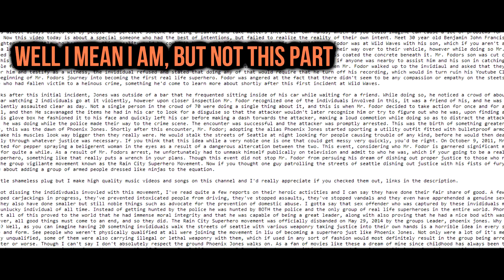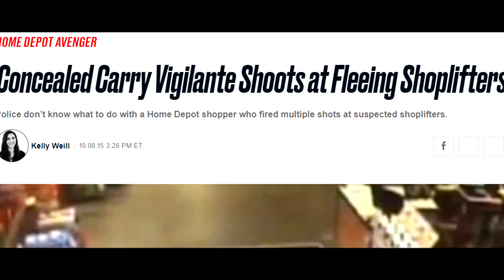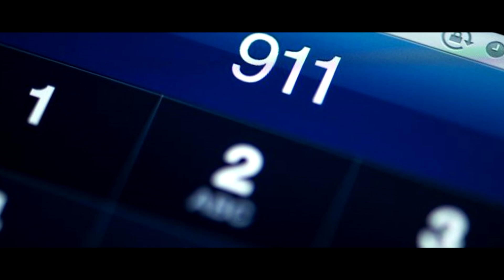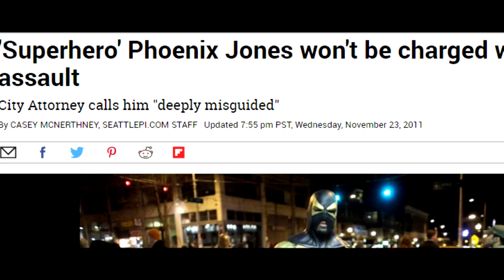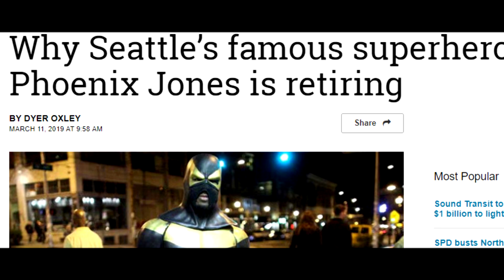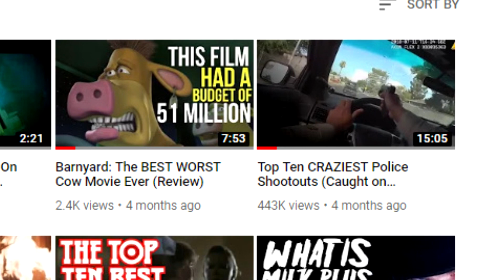This Guy Is a REAL LIFE Superhero (Phoenix Jones)